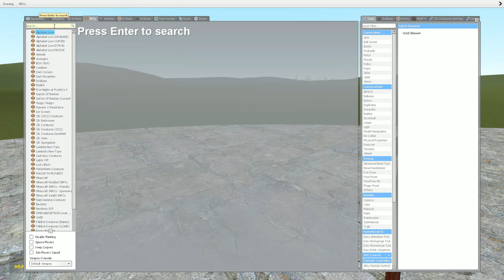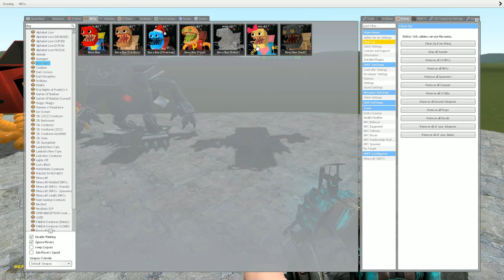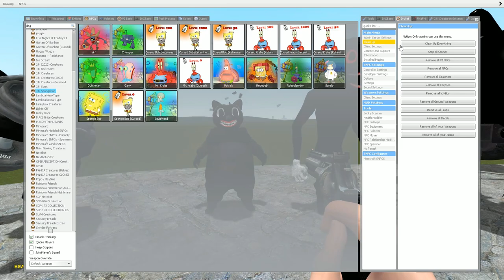I BECOME ALL CARTOON CAT AND CARTOON DOG in Trevor Henderson Creatures